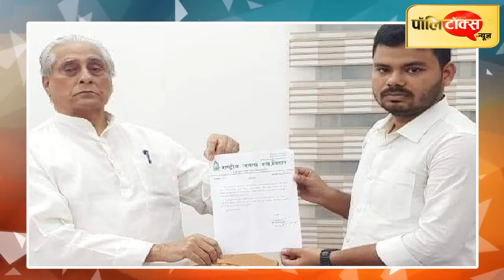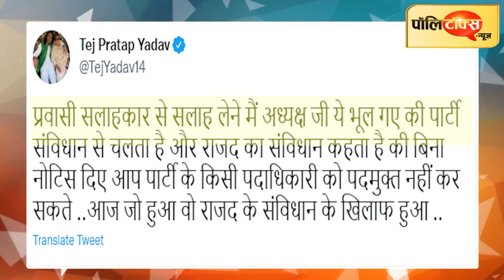लालू के ‘लालों’ में वर्चस्व की ‘लड़ाई’, जगदानंद को मिला तेजस्वी का साथ, पूछा- कौन है तेजप्रताप? ।